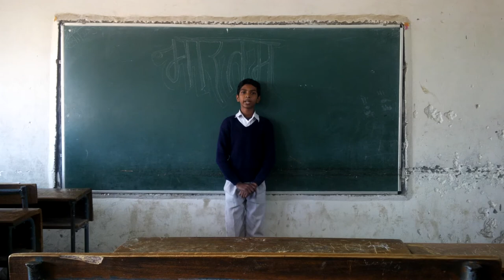NAMO NAMAH SHATAKAM नमो नमः शतकम written by चन्द्रगप्तभारतीयः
नमो नमः शतकम written by चन्द्रगप्तभारतीयः presenting by the students of class - VIII, Government Boys Middle School, Mukundpur, Delhi - 110042